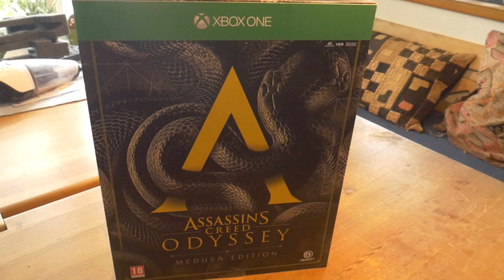AC: Odyssey Medusa Edition UNBOXING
Jag fick hem en stor box innehållandes det senaste Assassins Creed i en lyxig samlarutgåva!